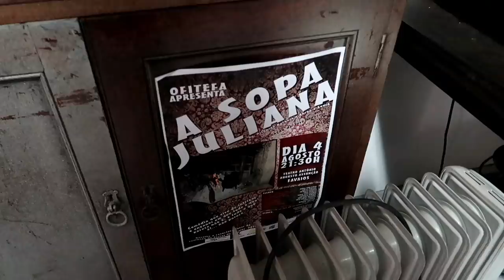DOMINGO DE FEIRA, CONAN OSIRIS, TEATRO REMODELADO | Carina Machado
Um domingo para conversarmos sobre Conan Osiris. Vou trazer vos comigo à feira da aldeia e também a conhecer o teatro remodelado. Espero que gostem!